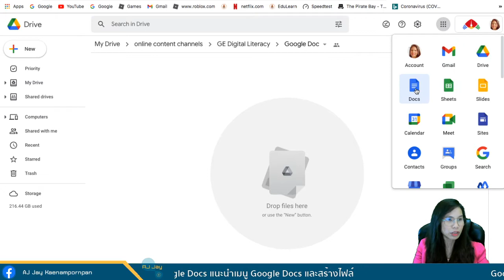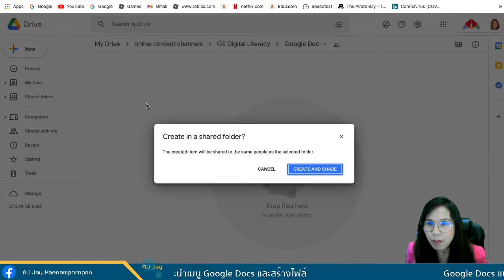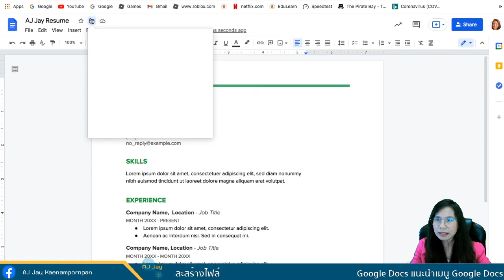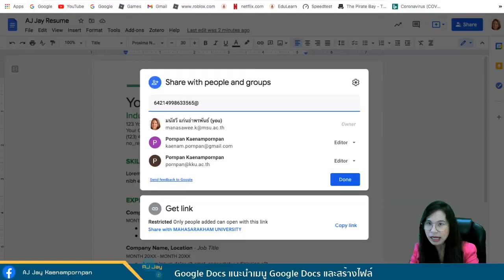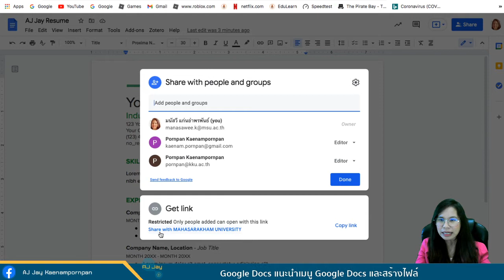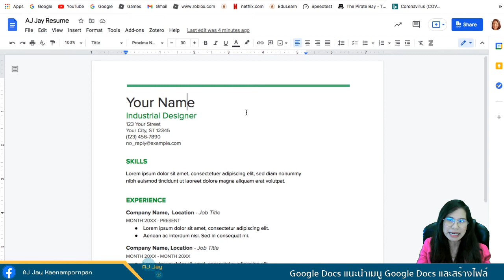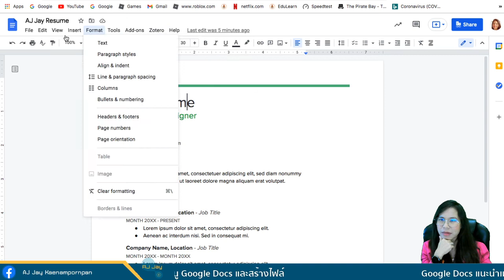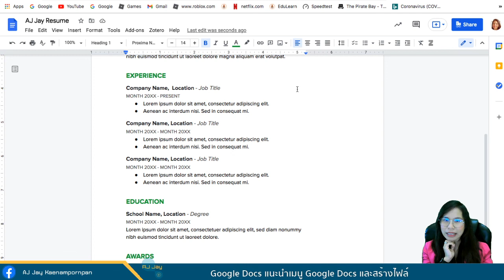Google Docs แนะนำเมนู Google Docs และสร้างไฟล์ แชร์ไฟล์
Google Docs แนะนำเมนู Google Docs และสร้างไฟล์    แชร์ไฟล์ แบบส่งเมล์หรือส่งลิงค์
Create and Share Google Docs